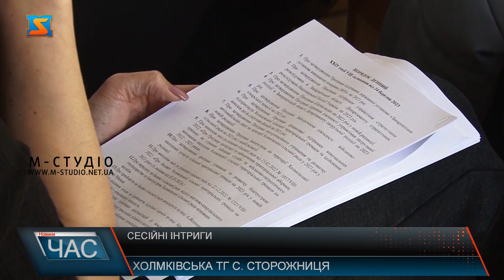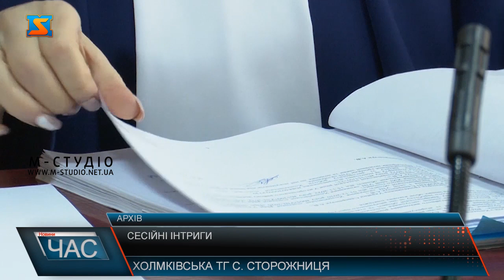Сесійні інтриги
«За» 9 із 23– рішення не прийнято! За браком більшості голосів до порядку денного так і не внесли пропозицію звільнити Артура Северенчука з посади заступника голови Холмківської сільської ради. Голосували депутати  так.
А події розвивалися наступним чином. Із залу один із депутатів від фракції «Слуга народу» звернувся до присутніх. Після результатів такого голосування 4 депутатів сільради демонстративно покинули сесійну залу.  Нагадаємо, це – не перша спроба звільнити представника ОПЗЖ Артура Северенчука з посади заступника голови сільради. Перша- була на сесії 15 листопада 2022 року. Далі судова тяганина - посадовець оскаржив рішення у суді. І постановою суду йому відмовлено у поновленні на посаді  та визнано  протиправним і скасовано  рішення Холмківської сільської ради. Наступну сесію Артур Северенчук провів у президії. І зараз- також присутній на засіданні.   Позиція керівництва сілської ради – незмінна! Каже Ольга Лазорик, діяти будемо у рамках правового поля. Наполягають, що рішення про звільнення Артура Северенчука на 21 сесії – законне. Подали апеляцію до Львіського апеляційного суду – чекають її розгляду, сподіваються на правосуддя! А поки посадовець і надалі залишається керувати чи не єдиною громадою, де присутні представники проросійської партії ОПЗЖ.